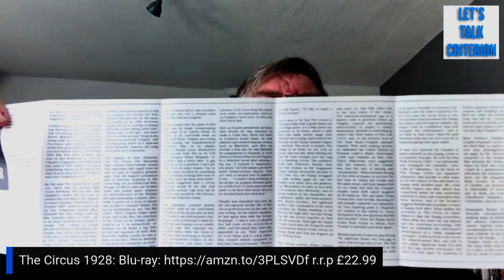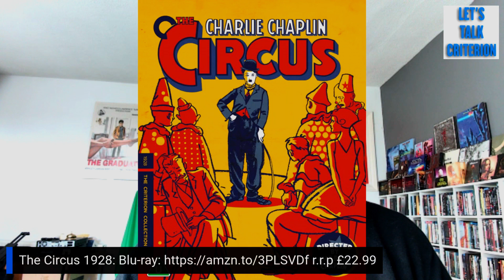LET'S TALK CRITERION - UK DECEMBER RELEASE PREVIEW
A look at the new releases scheduled for December release here in the UK